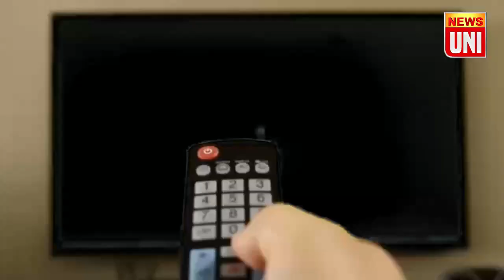update दक्षिण कोलकाता जिला भाजपा महिला मोर्चा की ओर से बेहाला थाना शुद्धिकरण कार्यक्रम